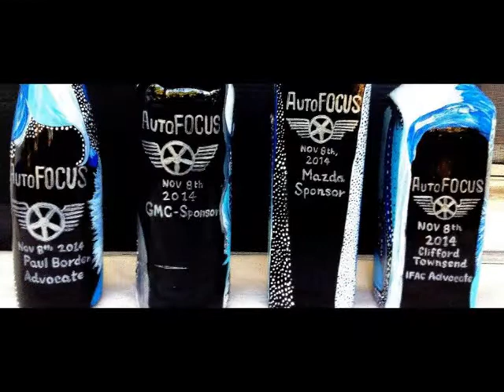AutoFOCUS 2014 Recap for LMG TV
The 2014 AutoFOCUS Awards at the Miami International Auto show was highlighted by the special presentation of awards to our Automotive advocate, as well as the entertainment night awards. Auto Show presented by ALLY, GMC and MAZDA, the event attracted Miami’s trend-setters for an evening of fun, fellowship, awards recognition and a tour of the incredible auto show.